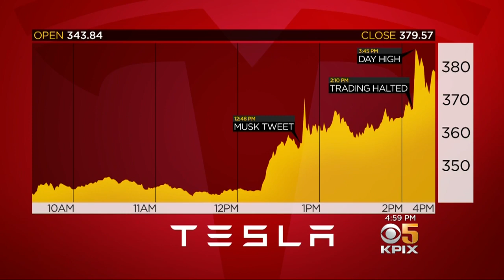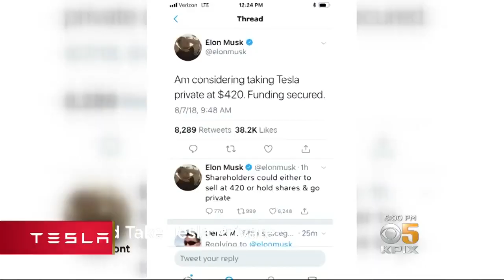Musk Tweets About Taking Tesla Private Send Stock Price Soaring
Len Ramirez reports on Tesla stock spiking after Elon Musk tweets he has secured funding to take company private (8-7-2018)